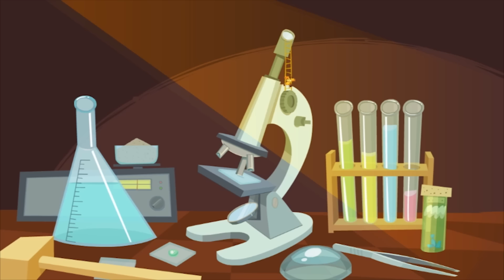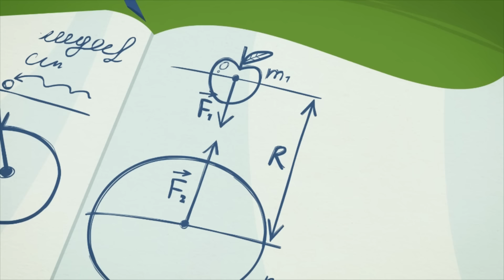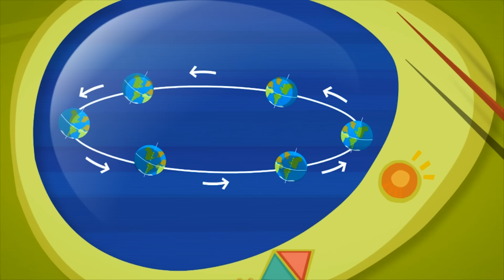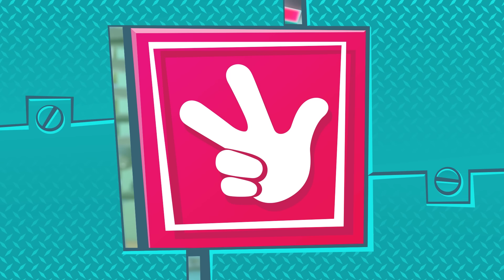ФИКСИКИ - Глобус, Узлы, Рюкзак - Сборник Мультиков Туризм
Идем в поход - Ура! Каникулы - ФИКСИКИ - Сборник Мультиков:
Глобус, Узлы, Рюкзак,  Лом, Зеркало, Окно, Парашют, Лифт, Консервная банка, Навигатор, Танцы.

Смотрите все серии фиксики и другие новые мультики на